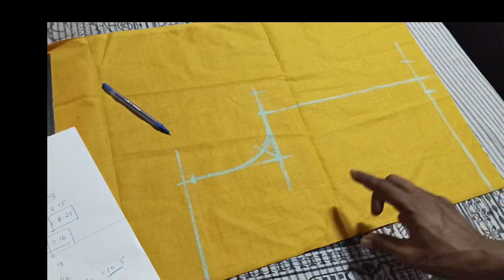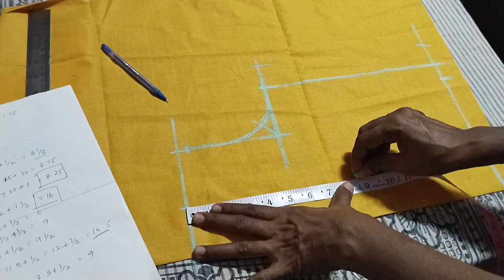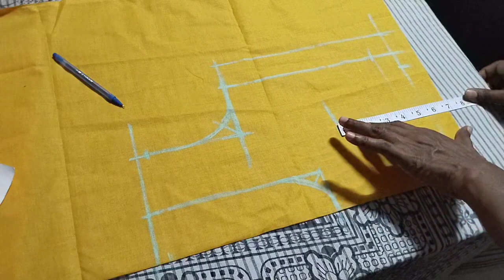blouse back part cutting details